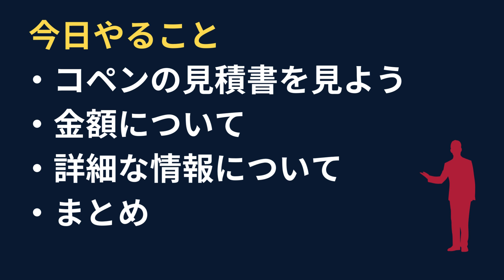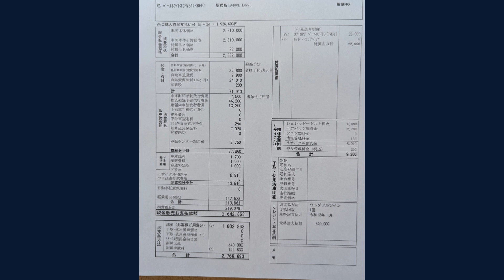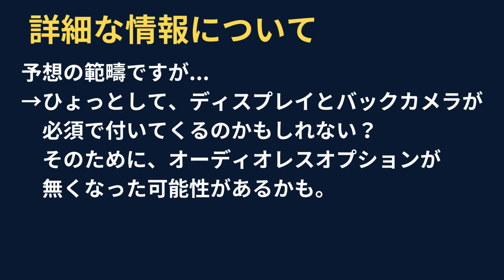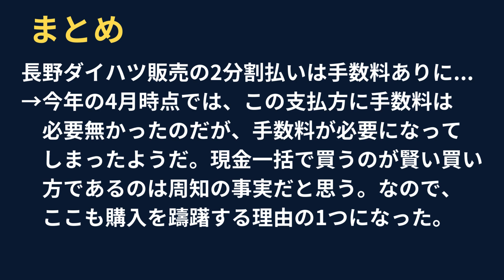コペンの見積書貰ってきました（公開します）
車の購入検討状況についてお知らせします。
そんな中コペンの見積書を貰ってきましたよ！